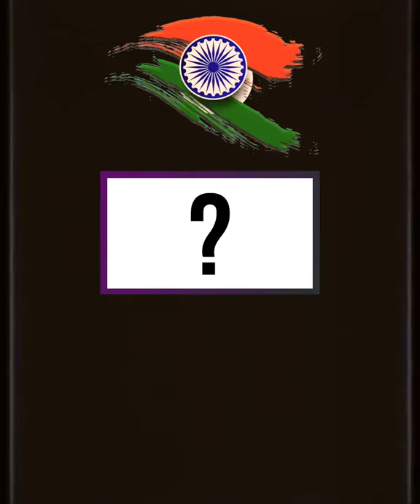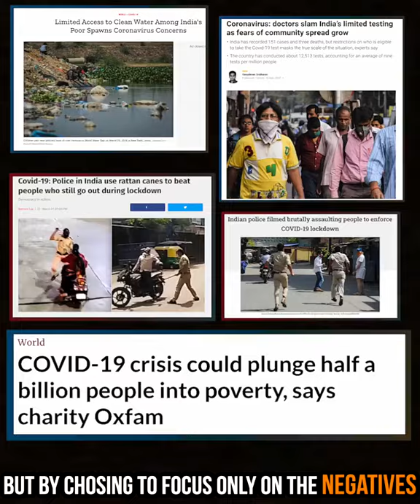Why INDIA has one of the lowest Ratios of COVID-19 cases per capita in the World | Akash S Rajput